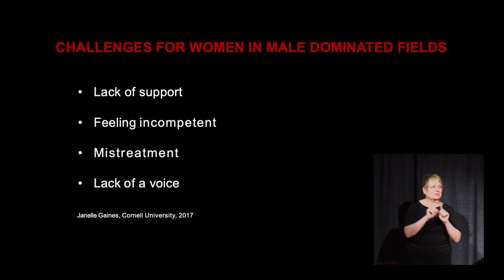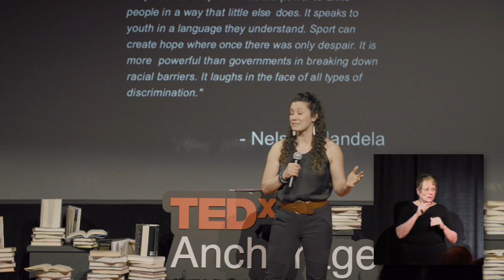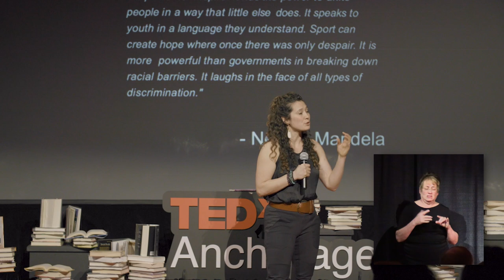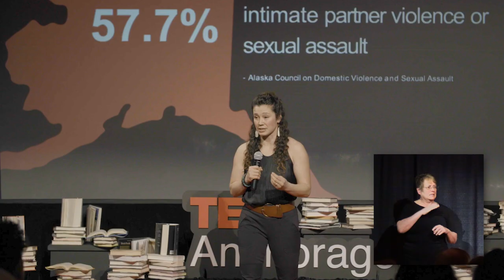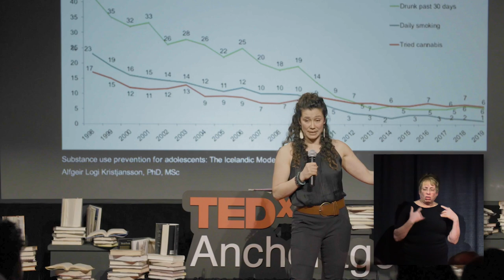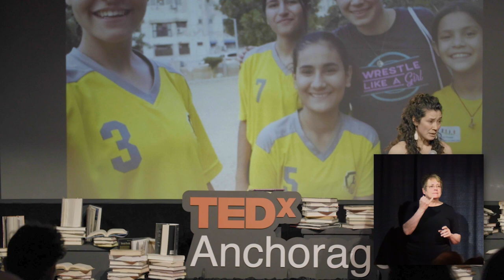Grappling With Gender Inequality (with ASL) | Tela O' Donnell Bacher | TEDxAnchorage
Tela O’Donnell Bacher is the founder of Wrestle Like a Girl and a member of the 2004 US Olympic wrestling team. From grappling with gender discrimination throughout her wrestling career, to leading gender based violence initiatives across the world, Tela knows firsthand how the power of sport can help address some of the world’s biggest issues; and it’s a subject she shares passionately with her audience.

ASL Interpreter: LaVerne Lee
Tela is a mother, coach, and gender equality advocate. Her passion is empowering young people to live to their full potential. Tela was raised by a single mother growing up in the woods living close to the Alaskan wilderness. She started wrestling at Homer Middle School after winning a fight against the local school board. Tela went on to place at the Alaskan High School Boys Wrestling State Championships, become the 2003 U.S. National Champion, 3x Team USA National Team Member, and make the first-ever US Women's Olympic Wrestling Team in 2004. This talk was given at a TEDx event using the TED conference format but independently organized by a local community.